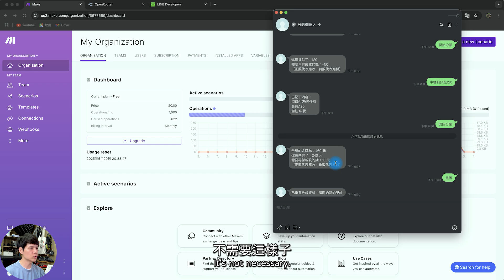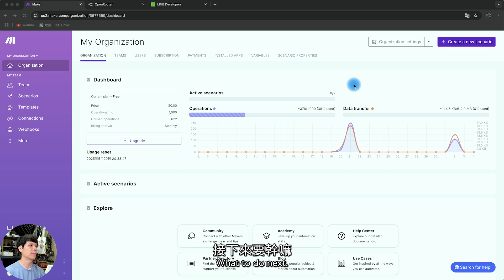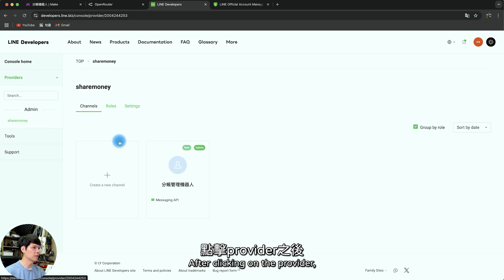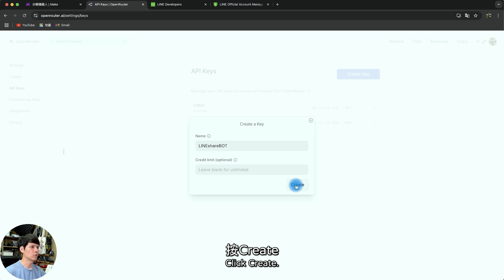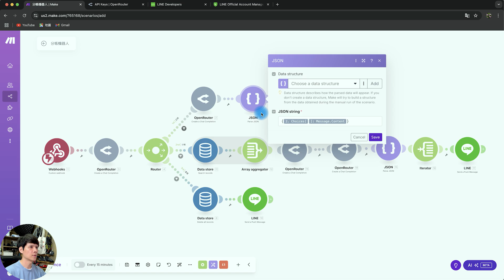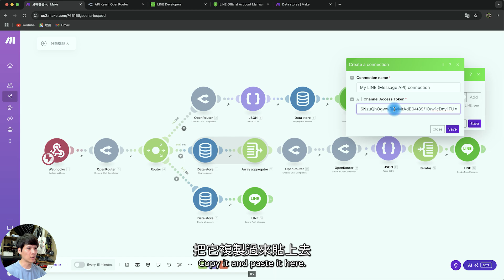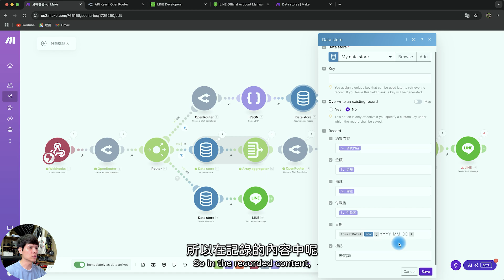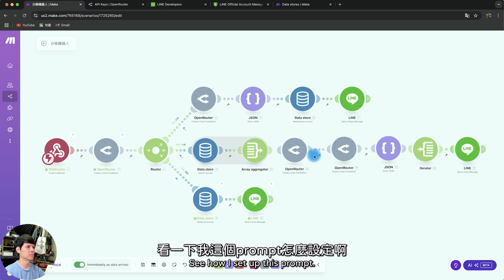【AI 分帳機器人】用 LINE 結合 AI 和朋友出遊記帳、分帳超方便！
你是不是每次跟朋友出遊都記帳混亂，最後又不知道誰該付多少錢？
這支影片教你打造一個 免費的 AI 分帳機器人，用 LINE 官方帳號整合 Make、OpenRouter 與 Data Store，口語輸入就能自動算出誰該收誰該付，不用再當人肉計算機啦！

🎁 我已經幫你打包好整個 Make Blueprint、JSON 設定檔，跟著教學一步步做，任何人都能完成！

📌 支援功能一覽：
LINE 官方帳號多人加入
只要輸入「吃了牛排400元」自動記帳
任一人輸入「開始分帳」即自動結算
每人自動收到 LINE 私訊告知自己應收／應付多少
支援記帳資料重置

⏰ 時間章節
00:00 開場：出遊分帳是不是很麻煩？
00:05 示範：語音輸入記帳 + 一句話自動分帳
00:30 為什麼我花了很多時間調整模型
00:50 分帳邏輯怎麼跑？先記錄，再輸入「開始分帳」
01:20 如何建立 Make 機器人流程
02:30 整合 LINE 官方帳號、OpenRouter API
03:30 如何建立 webhook 並連接 LINE
05:00 建立 Data Store 結構與注意事項
06:10 將 AI 分為兩段處理：計算總額 + 拆分結算
07:00 LINE 回覆通知錯誤排查實例
08:00 分帳結果正確展示！
09:00 如何使用「重置」功能清空記帳
09:40 提醒大家：分帳依輸入者為主，不是所有好友
10:10 最後總結與觀眾互動

・剪輯軟體：Adobe Premiere Pro
・錄影設備：Sony A6700、Saramonic Blink500